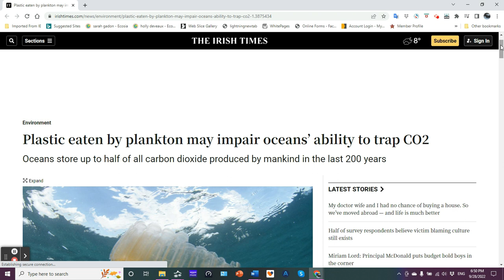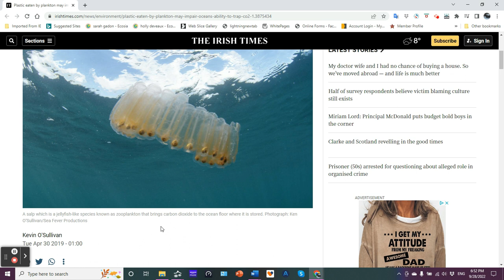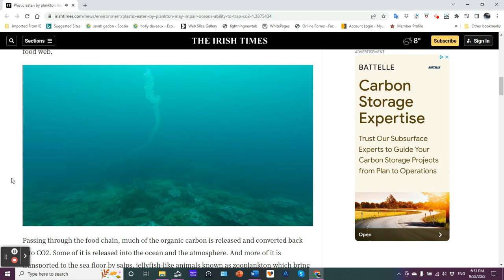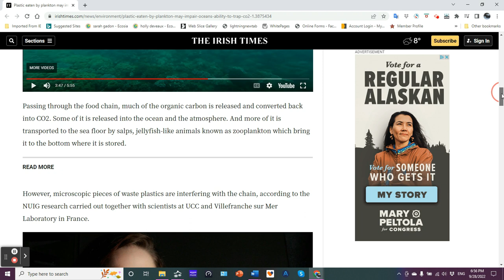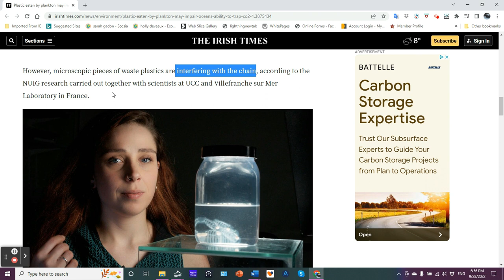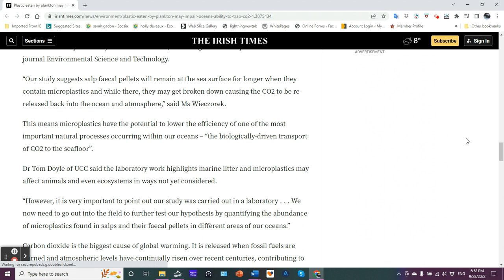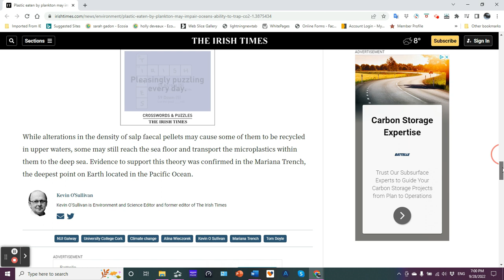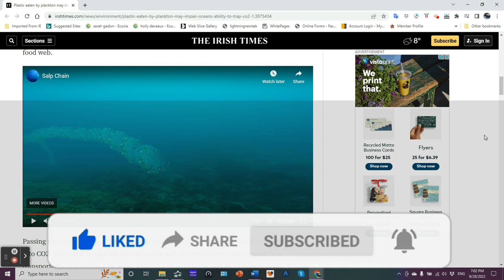Plankton Eating Plastics Inhibits Carbon Sequestration